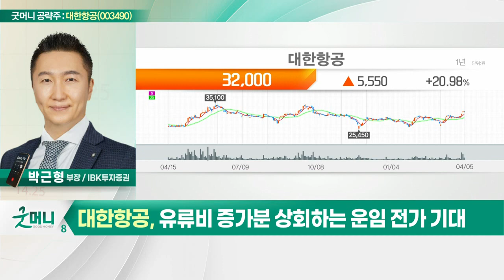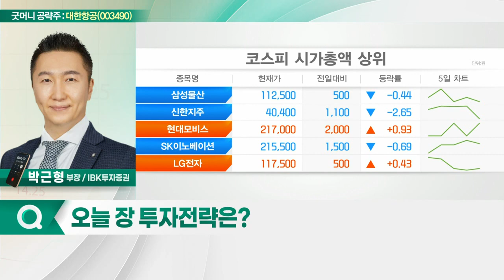대한항공(003490)... 1분기 어닝 서프라이즈 전망_굿머니 공략주 (20220406)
- 1분기 어닝 서프라이즈 전망
- 미룰 수 없는 국제선 여객 회복
- 유류비 증가분 상회하는 운임 전가 기대